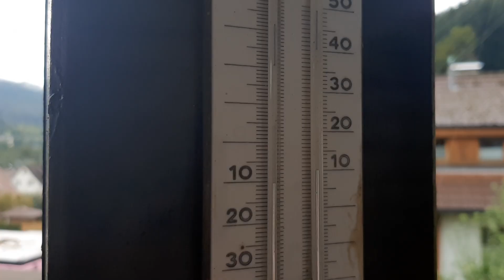Ушким, последно видео с доматите за 2024 година...